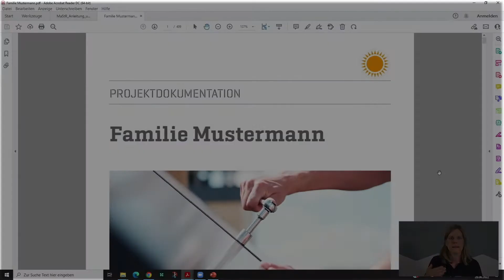K2 DocuApp (4/9): Wie erstelle ich eine Projektdokumentation? 📝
In diesem Video zeigen wir Ihnen wie Sie in der K2DocuApp die Projektdokumentation der PV-Anlage erstellen und direkt vor Ort abschließen

• Ihr Vorteil: Projektdokumentation für den Endkunden bzw. Anlagenbesitzer direkt erzeugt
• Wie kann ich dem Kunden die Dokumentation zur Verfügung stellen?
• Blick in die Praxis: Wie erstelle ich das PDF mit allen Daten?

Und das alles in einer App! 📱

Sparen Sie Zeit und erledigen Sie die Dokumentation der Photovoltaik-Projekte jetzt ganz einfach und schnell mit der K2 DocuApp!

• Digitales Werkzeug um die Projektdokumentation zu automatisieren
• Weniger Papierkram und alles übersichtlich mit einer App dokumentieren
• Anlage direkt am Smartphone abnehmen und unterschreiben lassen
• Automatischer Versand der Projektdokumentation nach der Abnahme

Und folgen Sie uns in den sozialen Medien für mehr News rund um